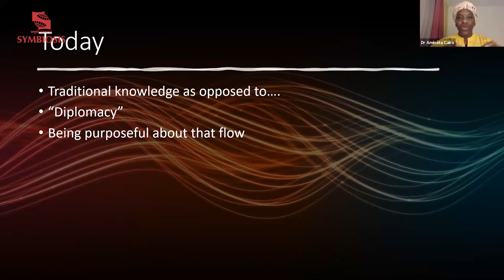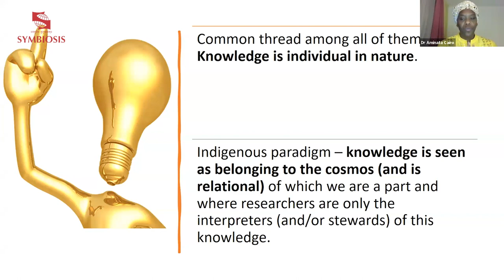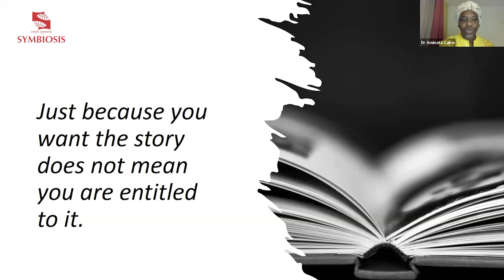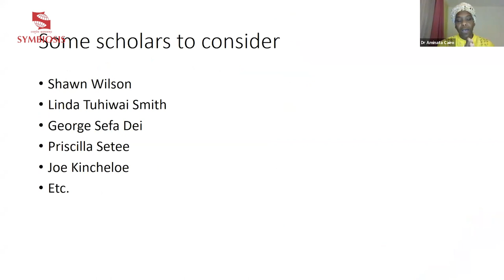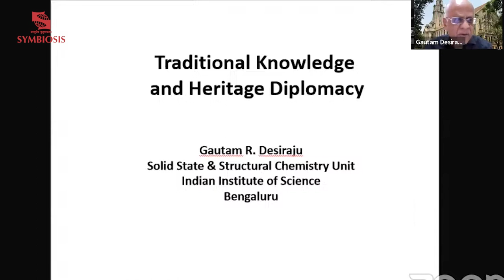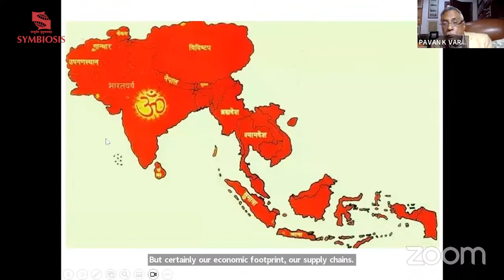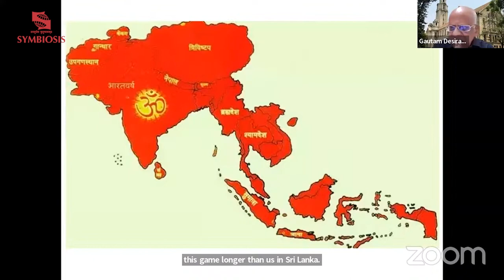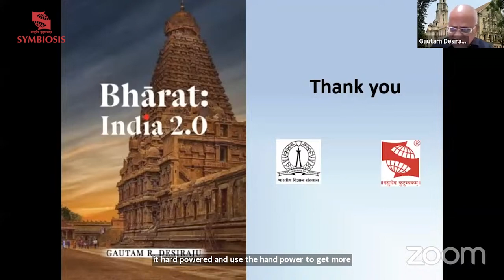Symbiosis Literary Festival 2023; Day 1 - Traditional Knowledge & Heritage Diplomacy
The Panel Discussion on Traditional Knowledge and Heritage Diplomacy explored the opportunities for the promotion, preservation, and exchange of cultural heritage as a means to foster international understanding and cooperation. Amb. Pavan Varma (Former Indian Diplomat and Author) moderated the discussion, while the speakers included Dr. Aminata Cairo, Prof. Gautam Desiraju & Chef Atul Gokhale.